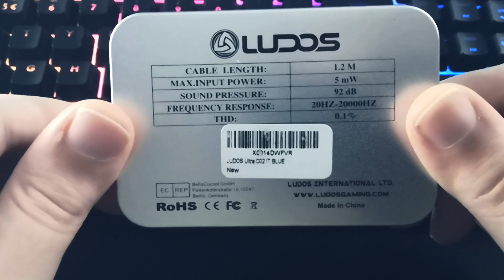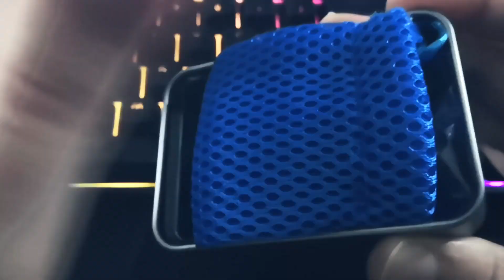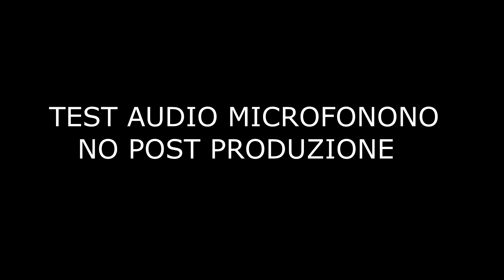UNBOXING E RECENSIONE LUDOS ULTRA - LE MIGLIORI IN EAR?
→ Link per acquistarle su amazon

Mi raccomando mettete il pollicione in su se questo video vi è piaciuto, condividete e se non siete ancora iscritti iscrivetevi al canale e attivate la campanella delle notifiche, mettete mi piace alla pagina di facebook e seguitemi anche su twitch :)